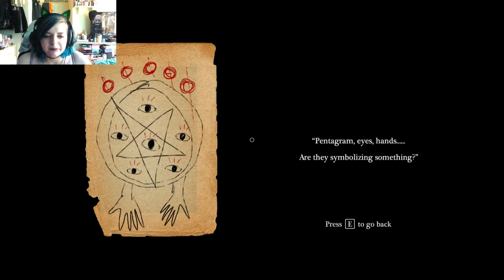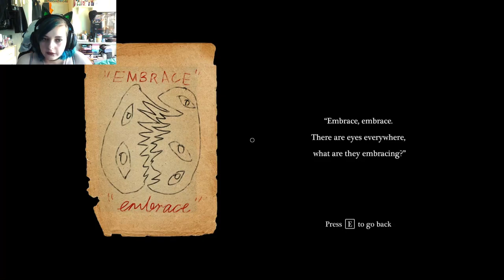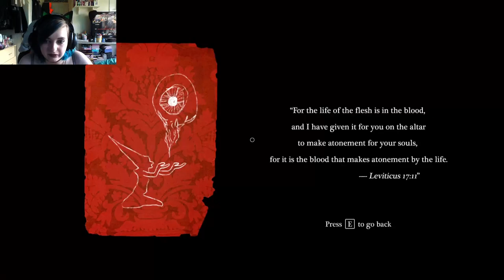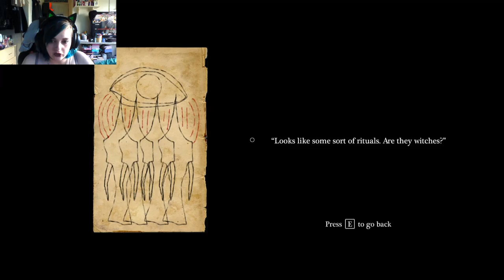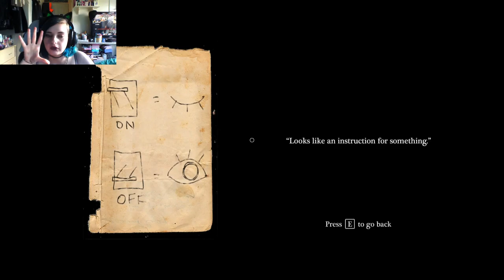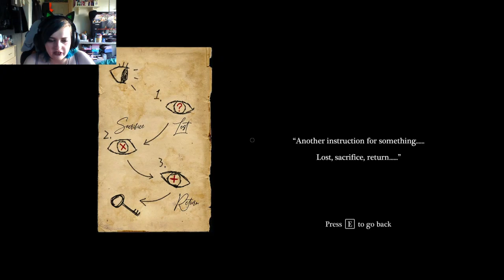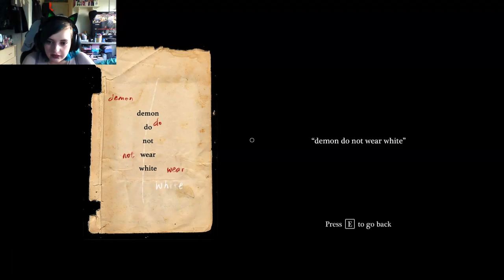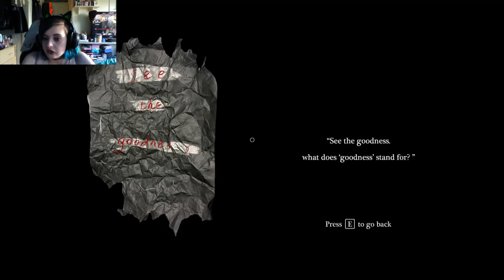Enjoy the show! | Cabaret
I just wanted to go home...
I hope you guys are staying safe in these hard times and please remember to take care of others and most importantly yourself. It's really important to look after your mental and physical health now more than ever. Remember that I love you!